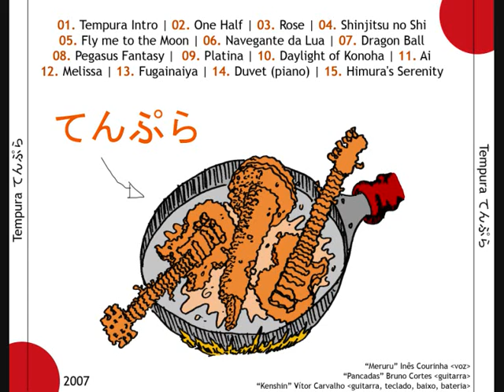Tempura 1 - 02. One Half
01. Intro - Tempura

»»[02. One Half]««

03. Rose
04. Shinjitsu no Shi
05. Fly me to the Moon
06. Navegante da Lua
07. Dragon Ball
08. Pegasus Fantasy
09. Platina
10.  Daylight of Konoha - Naruto
11. Ai (Chuuseishin)
12. Melissa - Fullmetal Alchemist
13. Fugainaiya
14. Duvet
15. Himura's Serenity